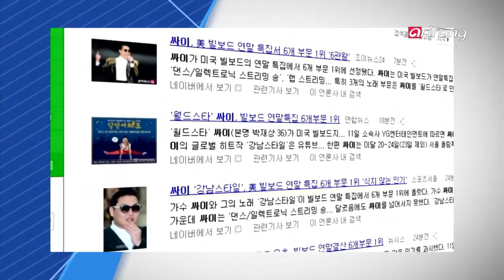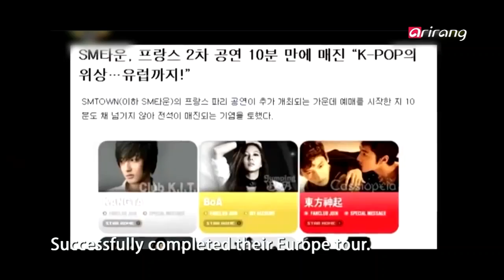Showbiz Korea - K-POP'S TWO PROMINENT AGENCIES - SM vs YG K-POP의 양대산맥 SM VS YG 스타를 만드는 곳!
K-TREND

This is our third segment of learning more about Korean management firms. Today, we will find out more about SM Entertainment and YG Entertainment, the two prominent rivals in the Korean music industry.
한국 연예계 매니지먼트회사들을 알아보는 그 세 번째 시간!
오늘은 한류를 이끄는 케이팝의 양대산맥! 에스엠엔터테인먼트와 와이지 엔터테인먼트를 만나봅니다.